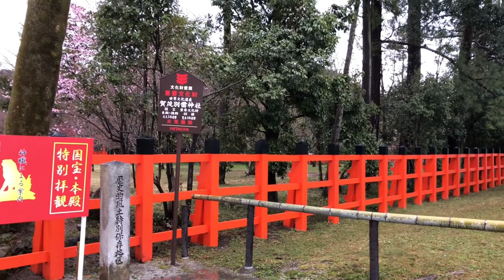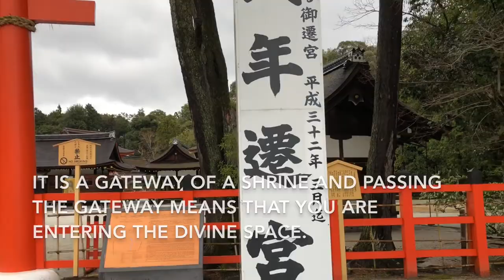Cherry Blossom front in Kyoto 21MAR2018 Kamigamo Shrine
Cherry Blossom front in Kyoto.
The day of filming: 21MAR2018
Filming at Kamigamo shrine.

Kamigamo Shrine.
Kamo-wake-ikazuchi-Jinja in the Kita Ward of Kyoto is the oldest Shinto shrine in the ancient city. Since prehistoric times Kamigamo-jinja has preserved and transmitted the legends relating to the birth of the shrine deity, Wakeikazuchi.
Ancient rituals which transmit faith in the divine mountan, Kamo Sai also known as Aoi Matsuri which started during the reign of Emperor Kinmei in 544, and the shrine buildings retaining the style of the early Heian Period, all convey the history of the province of Yamashiro (southern Kyoto Prefecture).

Most of the shrine complex (totaling 690,000m2) has been designated as Preservation Area of Historic Landscape by the municipal government and as a Historic Site by the national government. The area contains many large trees such as ichii oaks, suda chinquappins and weeping cherry trees.
Here, nature and cultural properties coexist in harmony. On December 17, 1994, Kamigamo-jinja was officially registered as a World Cultural Heritages Site in recognition of its importance as a monument of ancient Kyoto.

Kyoto, The capital of Japan, called Heiankyo, was established in 794. Kamo-wake-ikazuchi-Jinja, Kamo Mioyajinja, Toji Temple, Kiyomizu Temple and Enryakuji Temple first appeared in the new capital during this time.
Kyoto is known worldwide as a treasure house of cultural properties, including National Treasures, Special Historical Sites and Special Places of Scenic Beauty which represent each period of the city's 1200-year history from its establishment at the beginning of the Heian Period. Infact, Kyoto possesses the largest concentration of cultural properties in Japan.

Adress: 339 Motoyama Kamigamo Kita-ku, Kyoto

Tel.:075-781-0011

Acccess: City Bus Stop Kamigmo-jinja-mae
(from Keihan Railway Demachiyanagi Station and Subway Kitayama Station)
5-minute walk from City Bus Stop Kamigamo misonobashi
(from Hankyu Railway Kawaramachi Station and Keihan Railway Demachiyanagi,
Sanjo Stations and Subway Kitaoji Station and Kyoto Station)

Hours: Open 24hours / Roumon Fate 8:30-16:00

Entrance Fees: Free